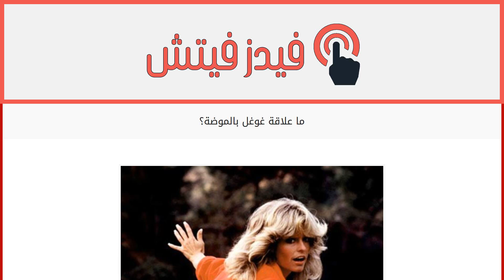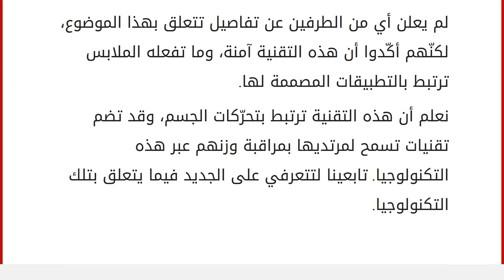ما علاقة غوغل بالموضة؟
إقراألمقال كاملا :
عندما ندمج كلمتي غوغل وموضة في جملة واحدة، تخطر في بالنا على الفور نظارات غوغل الرائعة، التي قدّمها لنا عملاق التكنولوجيا هذا. وها هو غوغل يتعاون الآن مع علامة ليفيس Levi’s من أجل ابتكار تقنية جديدة في عالم الأزياء.
لقد طوّرت علامة الدنيم جرّاء هذا التعاون تقنية جديدة تطبق في الملابس. ولكن ماذا تفعل هذه التقنية؟
لم يعلن أي من الطرفين عن تفاصيل تتعلق بهذا الموضوع، لكنّهم أكّدوا أن هذه التقنية آمنة، وما تفعله الملابس ترتبط بالتطبيقات المصممة لها.
نعلم أن هذه التقنية ترتبط بتحرّكات الجسم، وقد تضم تقنيات تسمح لمرتديها بمراقبة وزنهم عبر هذه التكنولوجيا. تابعينا لتتعرفي على الجديد فيما يتعلق بتلك التكنولوجيا.